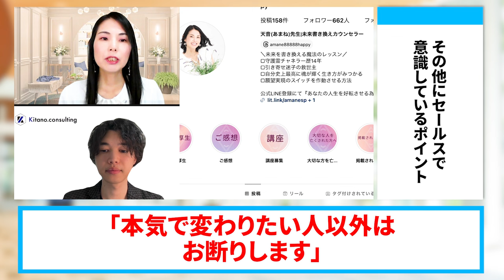【スピリチュアル講座】入学１ヶ月で月商２０５万円達成したインスタ集客の秘訣【SNS集客】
（電子書籍）

　　  40000人以上の方が登録中！